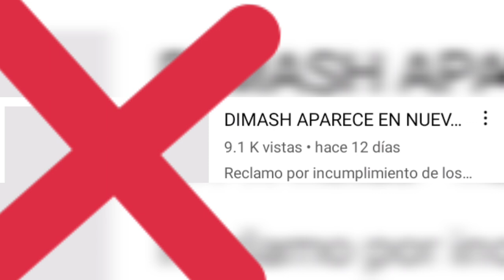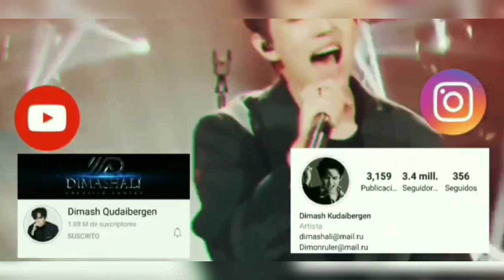DIMASH CANTANDO EN JAPONES (NOTÍCIAS) 🇯🇵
Queridos suscriptores aquí les traigo más noticias nuevas sobre las últimas actividades Dimash, en esta ocasión Dimash cantando en japonés Autumn Strong!! De manera única y diferente! Siempre hay experiencias nuevas en la voz de Dimash Kudaibergen